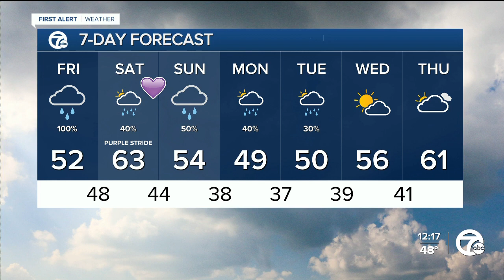Wet and cool finish to the week